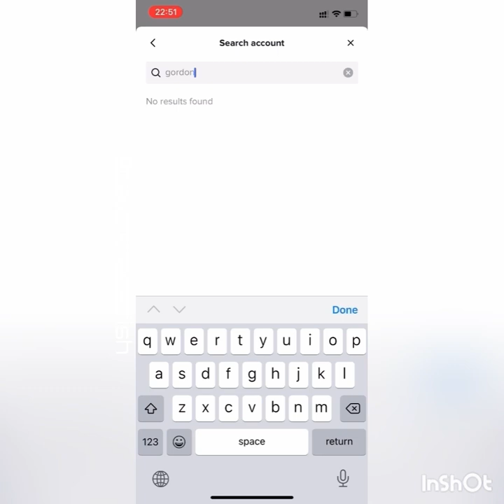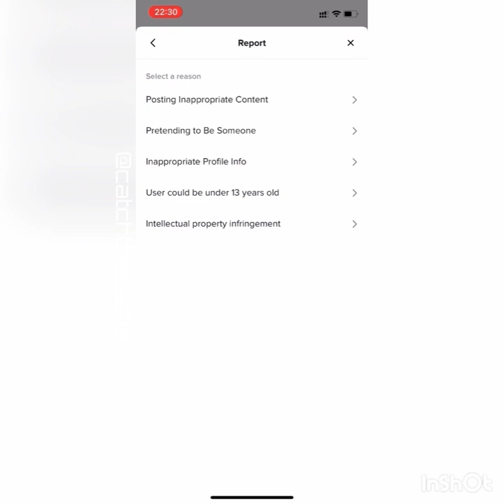Reporting on TikTok (don’t bother)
Reporting profiles on TikTok. (don’t bother)
I’m often asked how to report profiles on the platforms so decided to make some quick easy to follow videos of how to do this for each platform. Next on the list is TikTok.

Verified profiles (with the blue tick) are the ONLY PROFILES you can attempt to report as fake.

It’s always worth seeing if the person whose pictures are being used is a verified profile to speed up removing them.

Other profiles cannot be reported because the only options are impersonating a ‘celebrity’ which actually means a verified account with a blue tick (a fight to get in the first place) or ‘me’.

Content ( stolen videos and photos) cannot be reported because there is no option to report it as fake.

Reporting as scam or fraud? There is no option to cover stolen photos or financial fraud behind the profile only drugs, weapons and regulated goods content.

Reporting as spam?
There is no option other than marketing to artificially inflate popularity or to manipulate platform mechanisms.

I have tried reporting under every single option and it comes back no violation. Even on one of the verified ones- one went, one didn’t for fakes of the same verified account.

YOU NEED TO SORT YOURSELVES OUT @tiktok ! 🤬